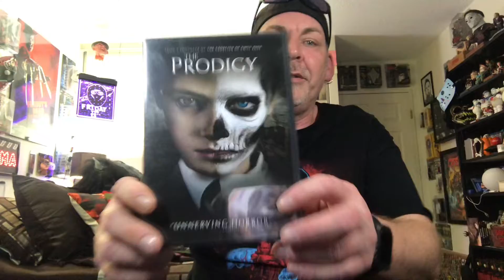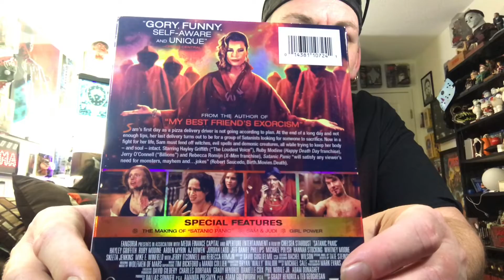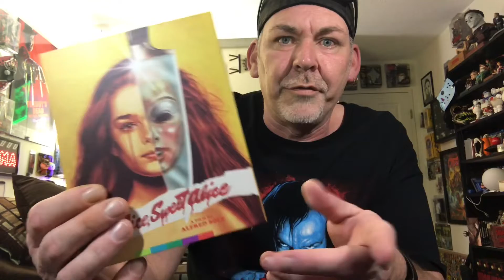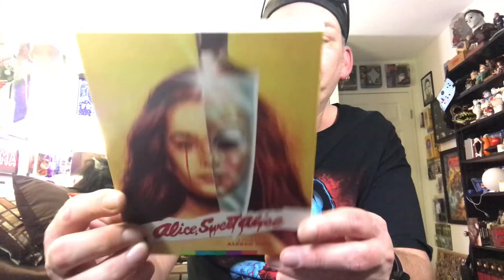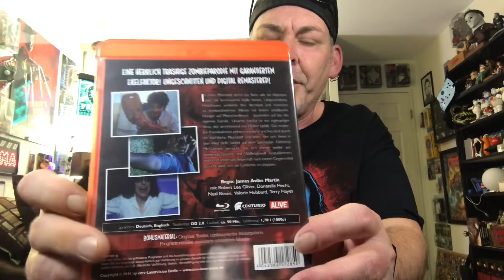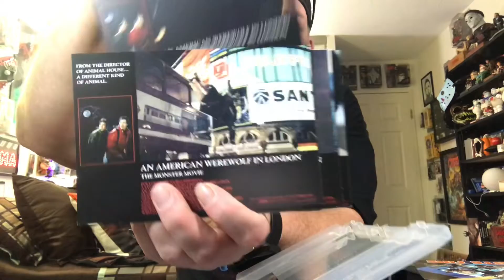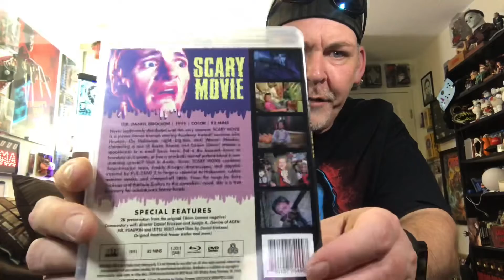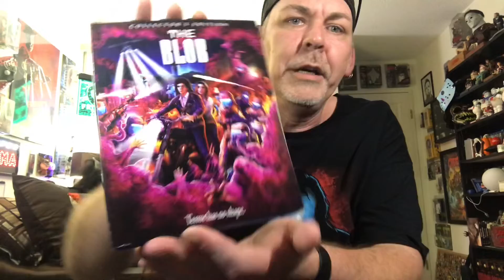My Recent Blu Ray Pickups !!!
My newest Blu Rays .